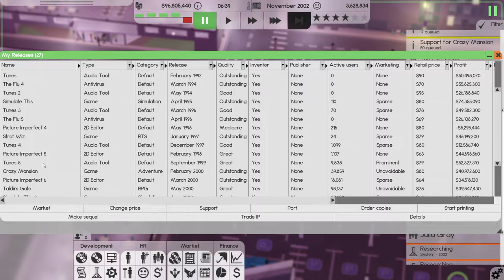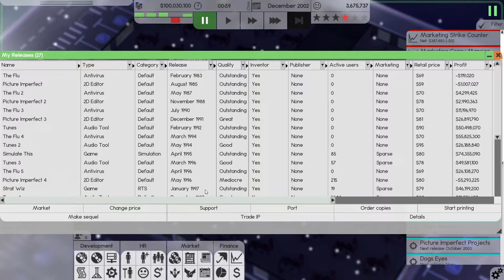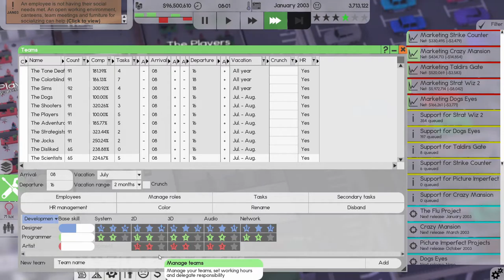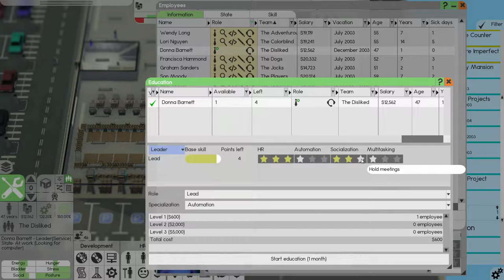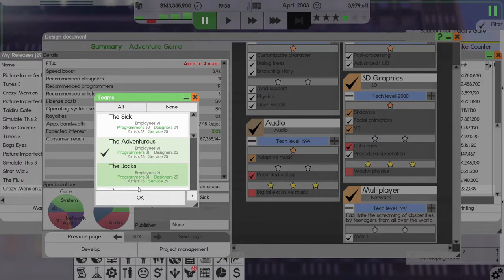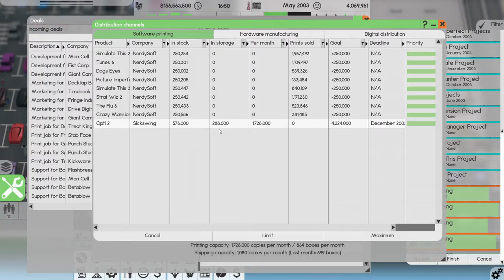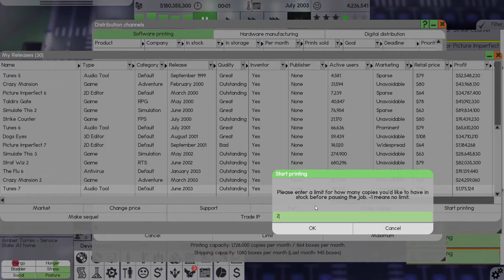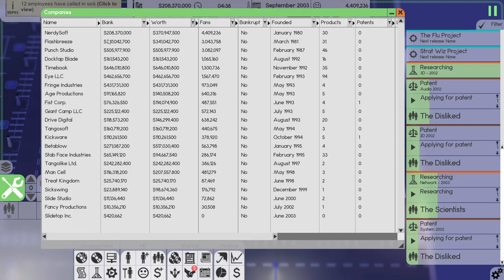Lets Play Software Inc Ep23 | Applying for Patents